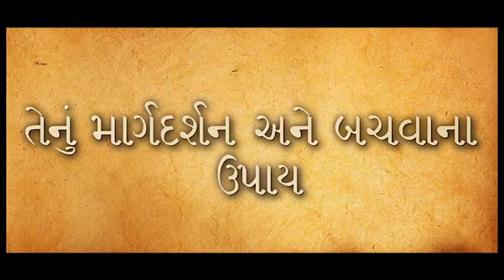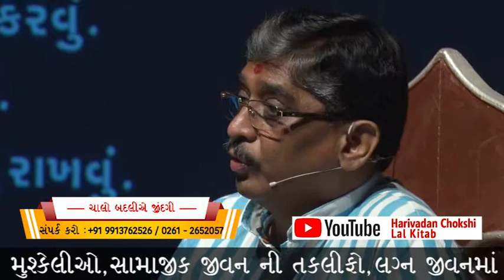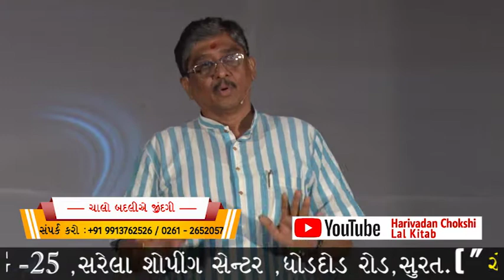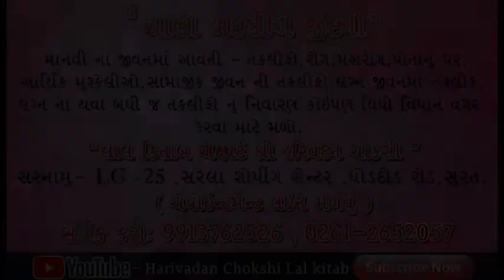KNOW YOUR LIFE: HOW TO REMOVE DEPRESSION, MENTAL SHOCK, AND BLACK MAGIC WITH LAL KITAB REMEDIES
જાણો જિંદગીને : જીવનમાં આવતા ડીપ્રેશન, માનસિક આઘાત, મેલીવિદ્યાથી રક્ષણ માટે કરવાનાં લાલ કિતાબનાં ઉપાયો